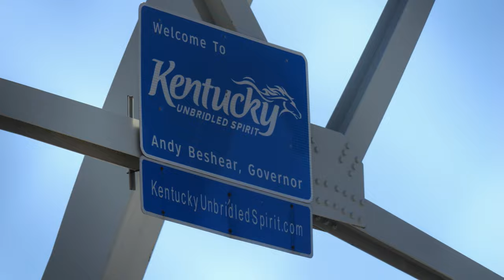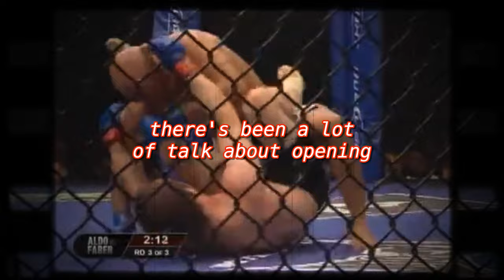The Mightiest of Them All.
With the retirement of one of the greatest MMA fighters of all time, let’s take a look at Demetrious “Mighty Mouse” Johnson’s career in all of its’ glory.

0:00 Intro
1:09 Early Life
2:10 Amateur and WEC Career
3:29 UFC Championship Reign
5:04 Downfall of UFC and Mighty Mouse
8:47 ONE Championship
9:55 Outro